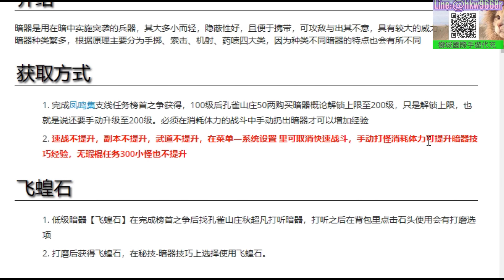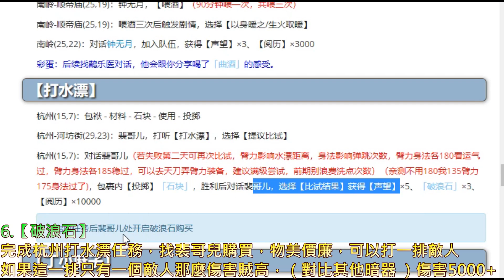【煙雨江湖】詳解『暗器大全』+暗器技巧，10種有趣又實用的"暗器"介紹，飛蝗石/袖箭/如意珠/柳葉刀/梅花針/破浪石/鐵八卦/轉輪/棗核箭/鐵茫刺｜【軒老】煙雨攻略28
這次感謝"老趙的箭"大老分享自身常用的10種暗器"介紹(飛蝗石/袖箭/如意珠/柳葉刀/梅花針/破浪石/鐵八卦/轉輪/棗核箭/鐵茫刺)，暗器其實是個蠻實用的系統，可以不耗費戰鬥回合和聚氣攻擊，可惜只能發動一次，不過越強的暗器debuff效果越強，各有各的好用之處，對於戰鬥來說還挺有優勢的，只是"暗器技巧"要花時間手動練，一起來看看『暗器大全』

🍁您已被邀請加入「煙雨江湖-遊戲資訊（玩家攻略挑論版）」🍁

🍁獅城成立射鵰玩家討論區🍁